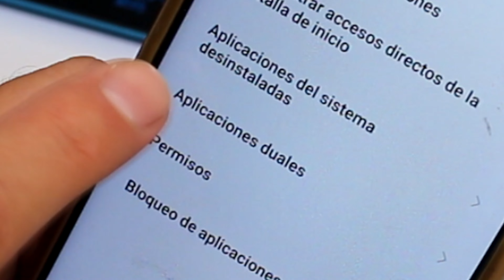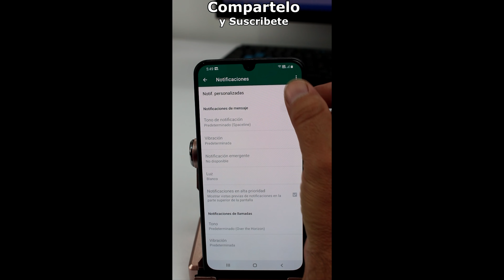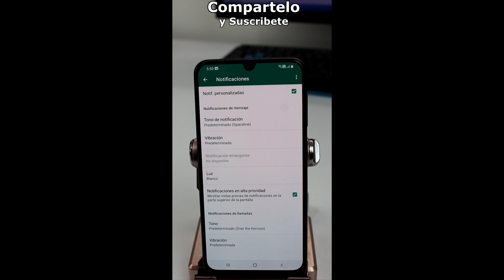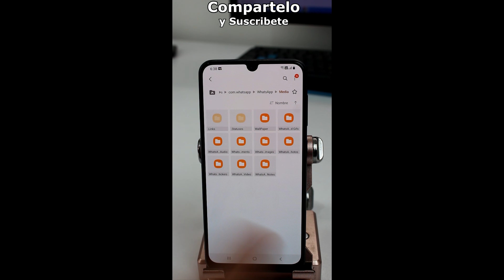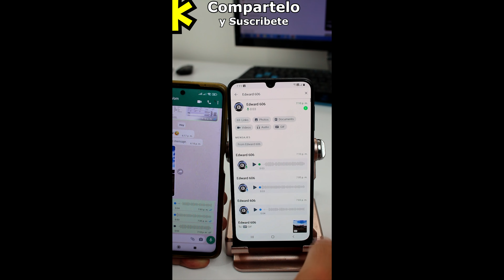2023 TRUCOS para Whatsapp Que no sabias 2023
¿Cuáles son los trucos de WhatsApp? 7 trucos de WhatsApp que no sabías trucos de whatsapp sin aplicaciones.

Negocios Business